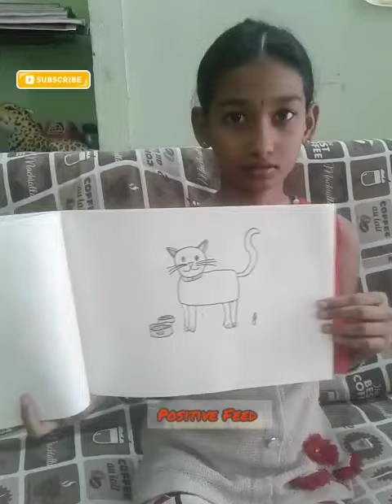KUTTY PATTAS: Drawing S.k.paventhi Dobbspublic school Saranampatti Keeranatham road ,Coimbatore